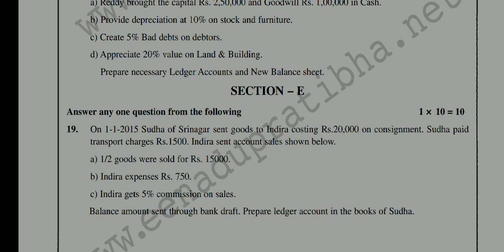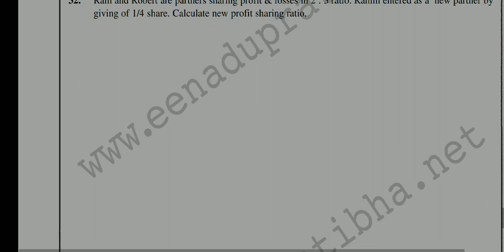Inter 2nd year commerce model question paper for 2022 inter 2nd year accounts important questions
second year commerce and accountancy weightage, important questions 10m 5m 2m gunshot questions
TS Commerce  Important Questions 2022| TS Intermediate CEC 2nd Year Commerce Important Question
cec TS intermediate 2nd year Commerce basic learning material by board of intermediate